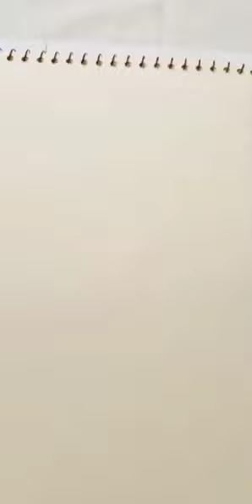wait for the end 😍 | rahima'swonderwall